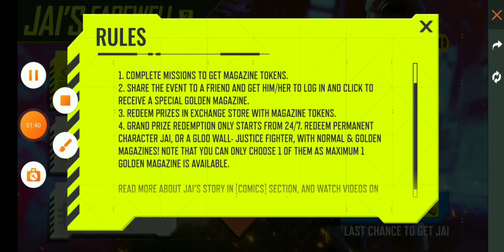CLAIM FREE GLOO WALL 😍😘/AND CHARACTER KAISE LE NEW EVENT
NEW EVENT
FULL INFORMATION EVENT KI
FREE JAI
FREE GLOO WALL
FREE CHARACTER
GLOO WALL JAI
NEW EVENT KI INFORMATION
EVENT
FREE DIAMOND AND BUNDLE
FREE GLOO WALL #
FREE JAI
FREE FIRE REDEEM CODE
FREE ME PET
PET KA CODE
NEW PET
LIVE WATCHING
COMPLETE
GET CODE
LIVE REWARD
JALDI SE CODE LELO
CODE AA GAYA HE
JALDI SE CODE MIL GAYA HAI

free code
free fire code
new code

ak skin code
free fire vouchar code
free code for today
free fire code today

freefire free code

free dragon ak

mostpawerful skin

mostpawerful skin